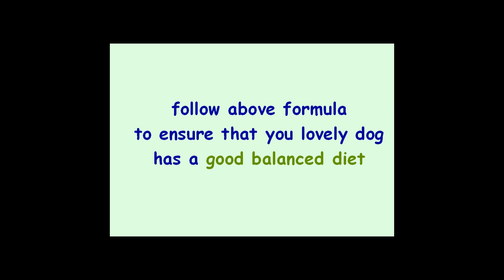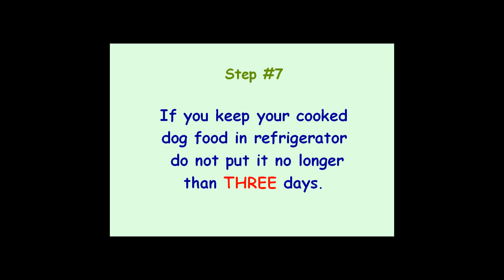Secret of Home Made Dog Food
This site allows you to access specific healthy home made dog food information. Helpful tips, tricks, and suggestion about healthy dog food.